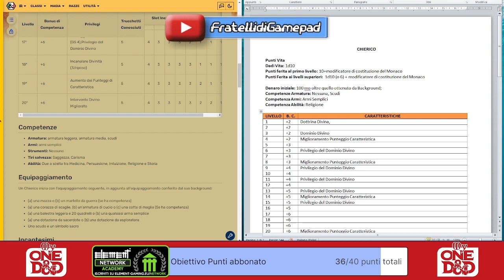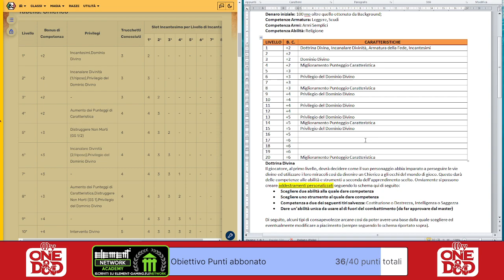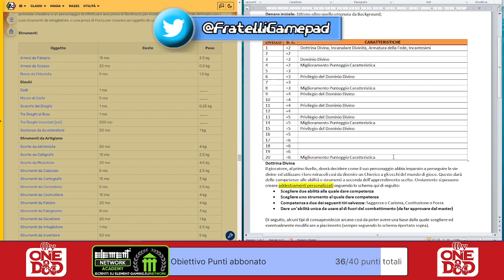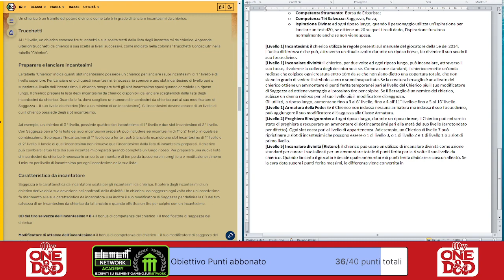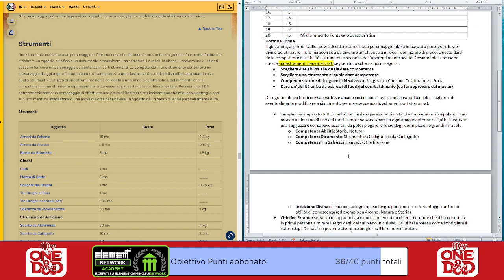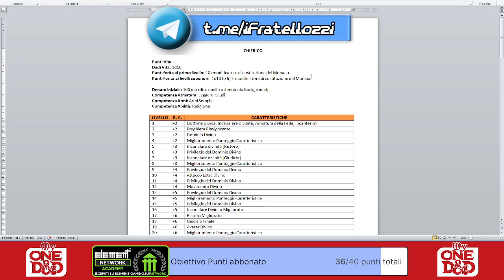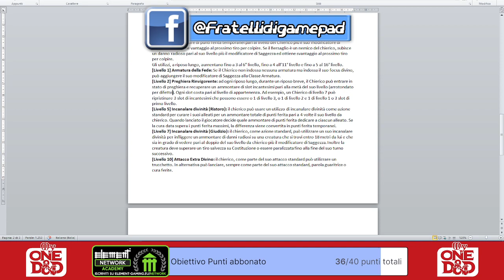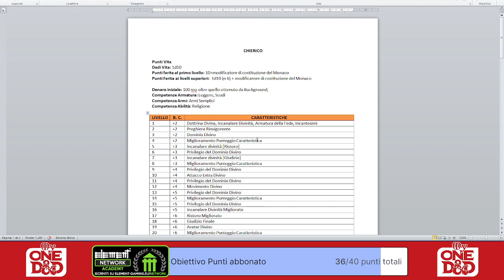My ONE D&D: Chierico [Classe Base]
.:: SE VUOI I DOCUMENTI CREATI NELLA LIVE ::.
Qui troverai tutti i documenti, in formato pdf, delle classi e le specializzazioni che creiamo insieme durante la live. In caso di dubbi o domande, contattateci tranquillamente su uno qualsiasi dei nostri social riportati qui sotto.